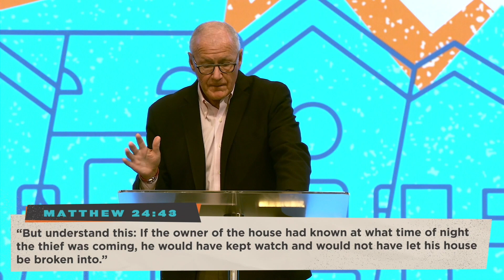How Secure Are You?